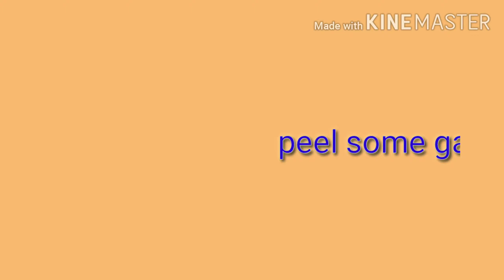Veg momo during lock down// tribal cooking//🥟🥟🥟//🙏🙏🙏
Hi

Hope you all are doing well. I have come up with an amazing recipe of veg momo.  Do try this at home and i hope you will like it. 😊